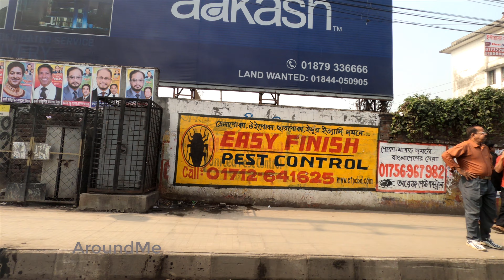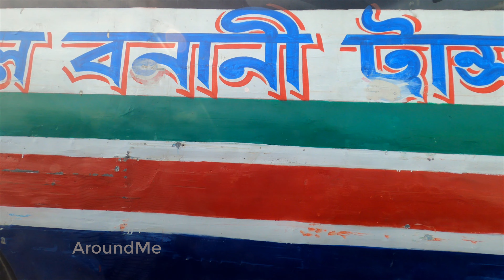⁴ᴷ | AroundMe4k | Driving around Mogbazar flyover to Mohakhali Flyover | City Drive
Driving around Mogbazar flyover to Mohakhali Flyover. City Drive. 4k